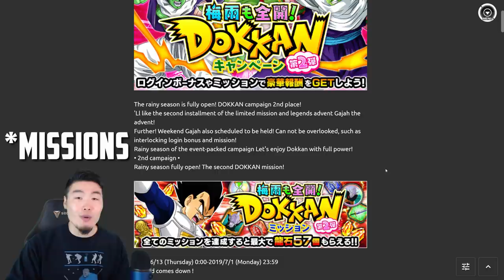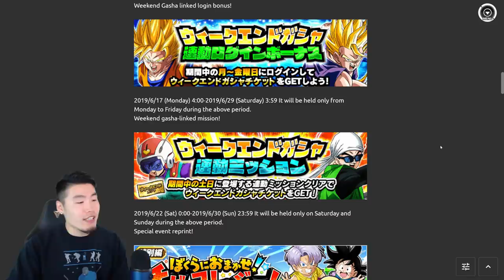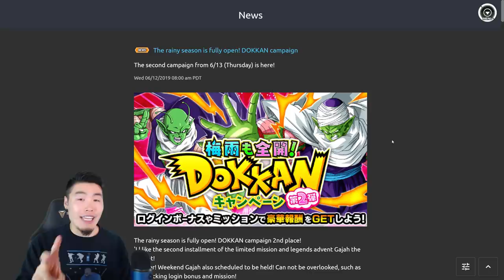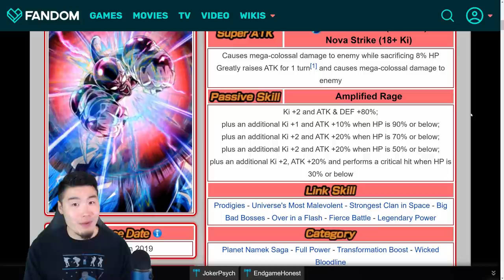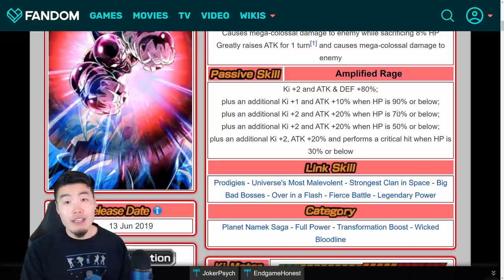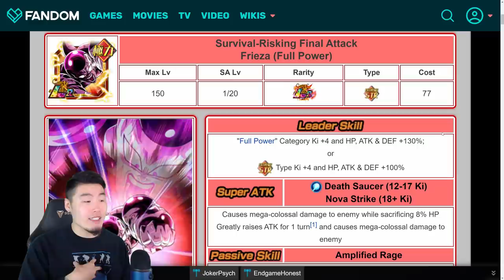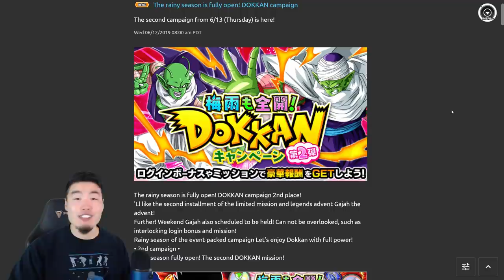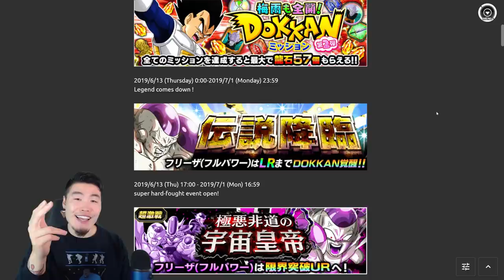NEXT GLOBAL LR! EVERYTHING COMING FOR PART 2 OF THE NAMEK CELEBRATION! | DBZ Dokkan Battle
Are you guys excited for this new LR?! Or are you gonna keep saving for future banners?